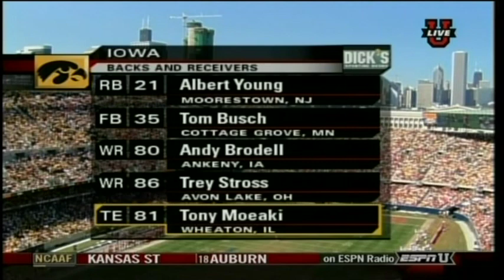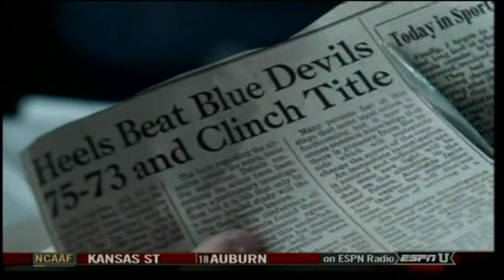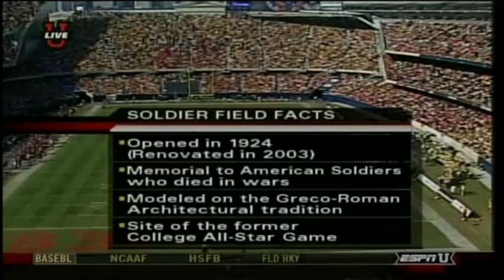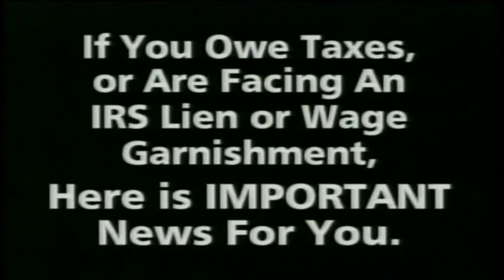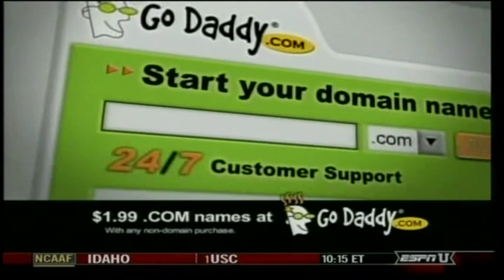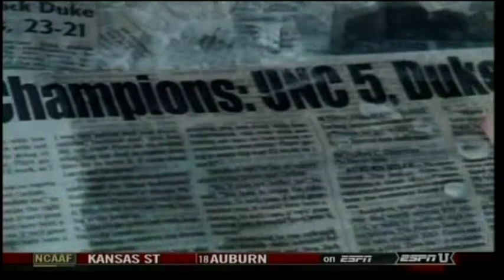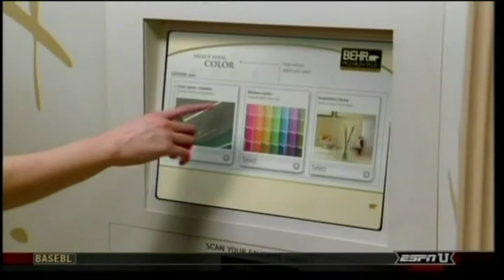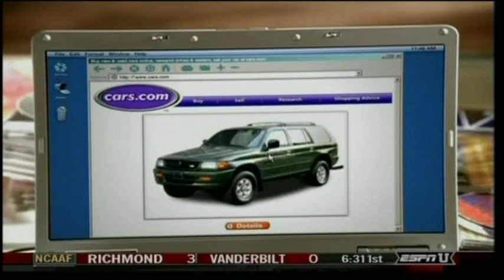Iowa Hawkeyes vs Northern Illinois Huskies @Soldier Field - Sept. 8, 2007 - Chris Nendick